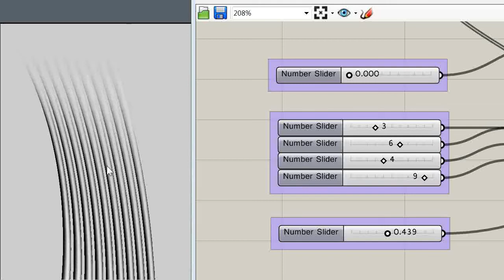Grasshopper_Sweep2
Using Grasshopper Sweep 2 to create grooves on a surface.